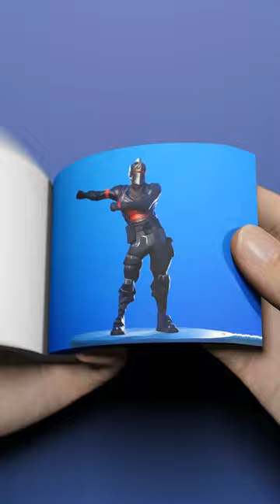Floss Dance FlipBook